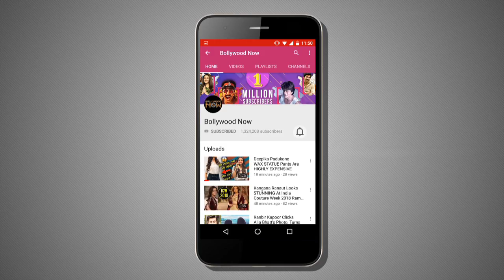Ranveer Singh Dancing On His Sister Ritika Singh Birthday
It was Ranveer Singh's elder sister Ritika Singh's birthday bash and he couldn't stop himself from climbing to the table top to dance. Ranveer can be seen showing off his moves.